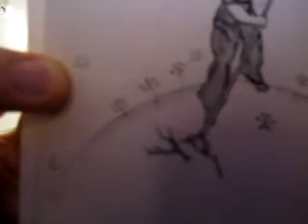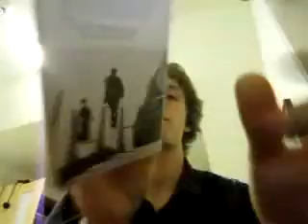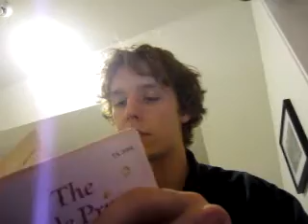The Little Prince - #3